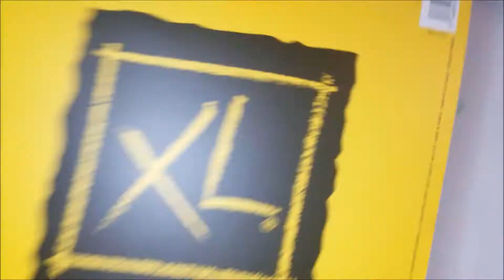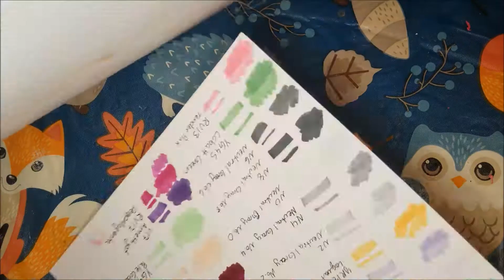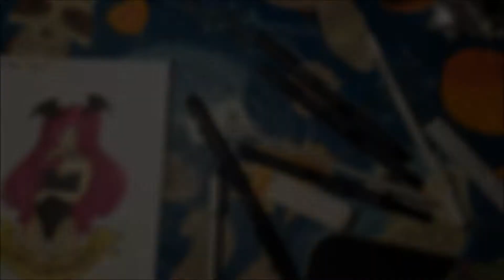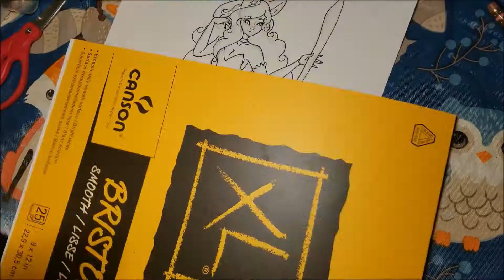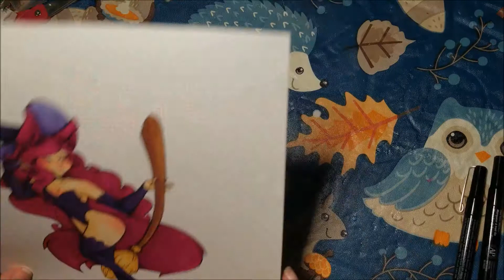Draw With Me Inktober Days 4, 5, and 6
I use Copic markers in this video and Prisma ink pens.

Background music
Song: Buckets of Candy by TeknoAXE